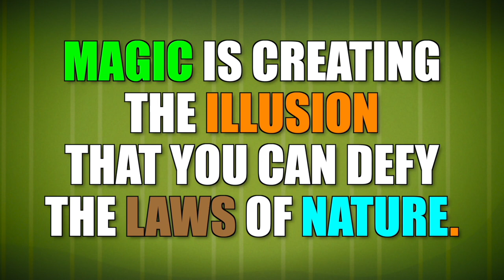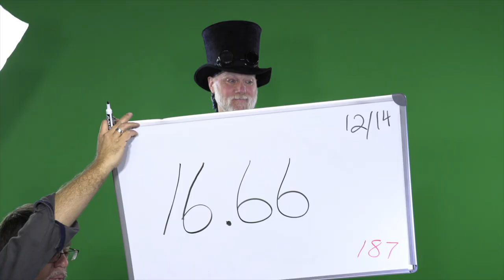Birds are Amazing - Educational Video for Kids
COS GRADE 3 - (10 minutes) - In this episode Steve explores the magic of birds, how they are made, how they fly, and so much more!

More info...

By the way, the entire series is viewable on the PBS site, and all topics are COS - COURSE OF STUDY - curriculum-based for kids GRADES 1-8.

For course of study correlation please check out this link (correlation is at the bottom of the page).

All music and sound effects are either original or licensed through Storyblocks. Images are original or licensed through istockphoto.

Steve also has a series of short (one-minute-long) character education videos for kids as well.

If you like this video or these videos, please consider becoming an official Steve Trash Patron.

For $1 a month, you can help show your support for all things "Steve Trash".